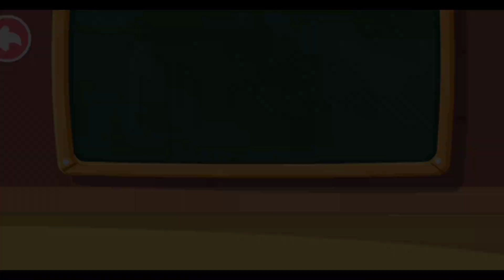Restoran dan cafe || Babybus